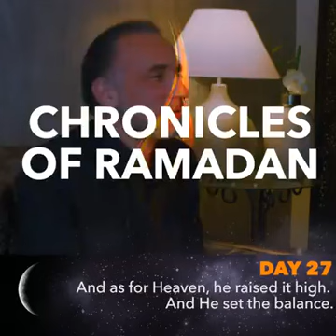TARIQ RAMADAN [Day 27] Balance | Ramadan Chronicles 1438/2017